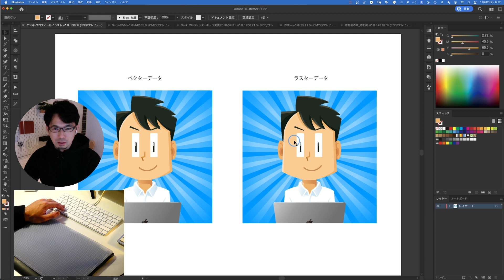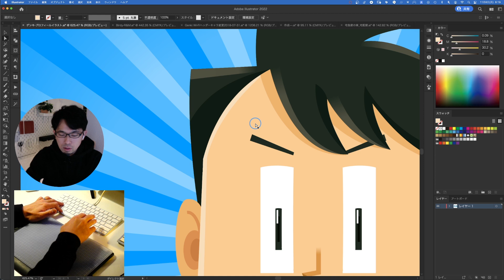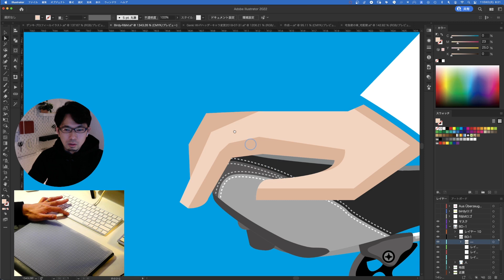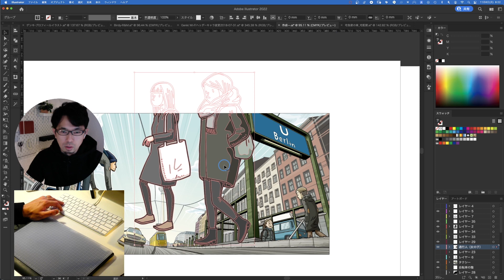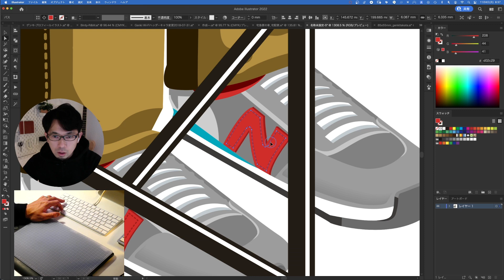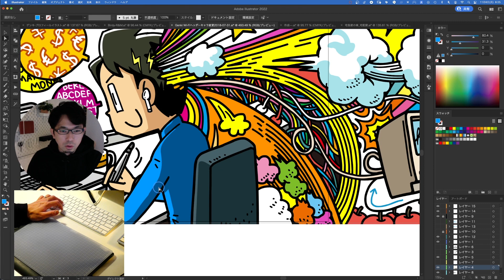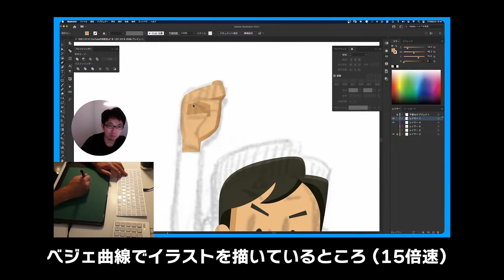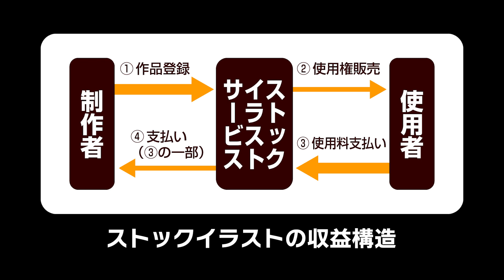イラレ向きのタッチは？〜Adobe Illustratorの特性と向き不向き〜【イラレでイラスト-入門編①】｜イラストの描き方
イラレでイラストを描きたい！という方に向けた イラレでイラスト シリーズ第一弾。今回はイラレに向いているイラストのタッチや、イラレの特性／向き不向きなどについて説明していきます。イラスト制作にイラレを使うべきかどうか悩んでいる方は是非参考にしてください！
目次ー
0:00 - はじめに
1:02 - イラレの特性
6:33 - イラレの長所短所（ベクター編）
15:21 - イラレの長所短所（一般編）
19:19 - 最後に